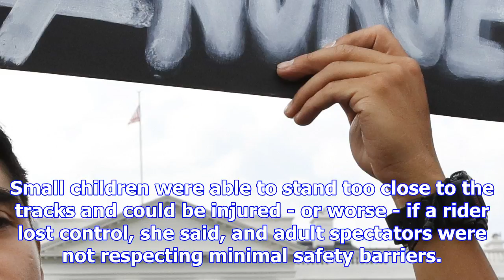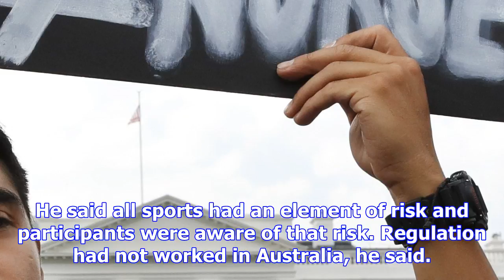Victim's family want better protection - the bay's news first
The family of a man killed at a motocross event want stricter trackside rules to prevent other spect...